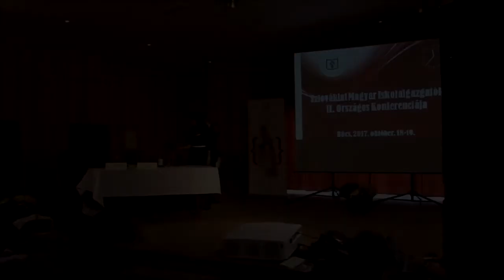Maruzsa Zoltán - Magyarországi stratégiák a hazai iskolafejlesztésben